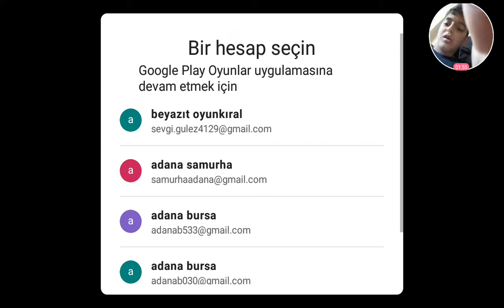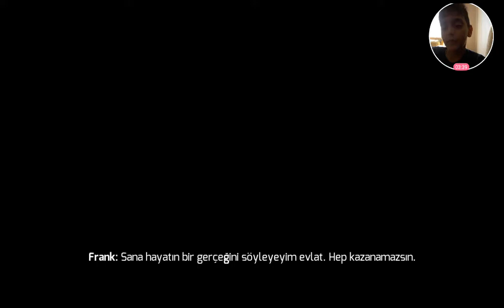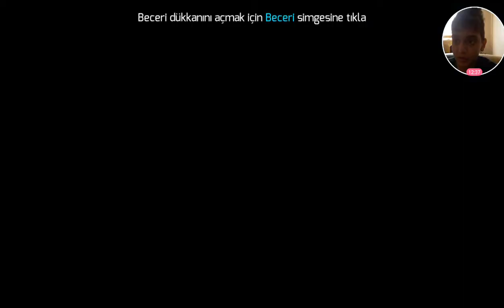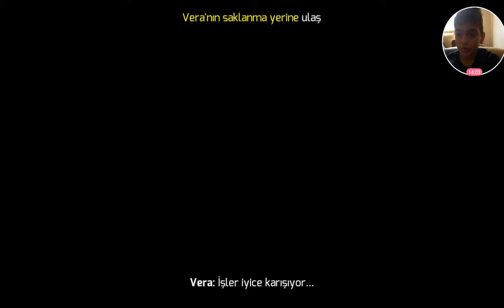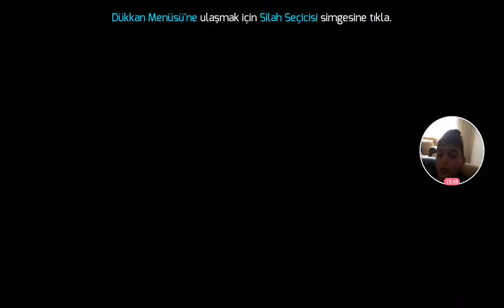Ganstar vegas part1